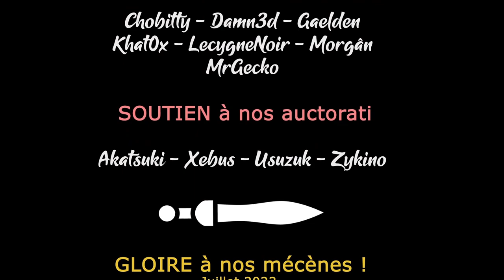S03EP22 - TW WARHAMMER 3 TABLETOPS COOP - Gotrek et Félix se lâchent [FR]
- Ardarin
- Broudaff
- Célestin
- Mallevin
- Mangazore
- Zmoi6